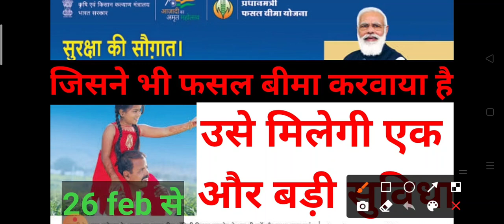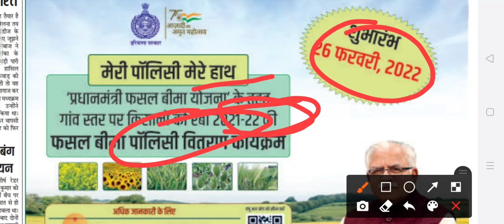प्रधानमंत्री फसल बीमा मैं किसानों को मिलेगी एक और बड़ी सुविधा ।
हरियाणा कौशल रोजगार निगम रजिस्ट्रेशन कच्चे कर्मचारियों का फुल जानकारी के लिए यह वीडियो देखें-

हरियाणा कौशल विकास रोजगार के रजिस्ट्रेशन कैसे करें | haryana kosal rojgar registration